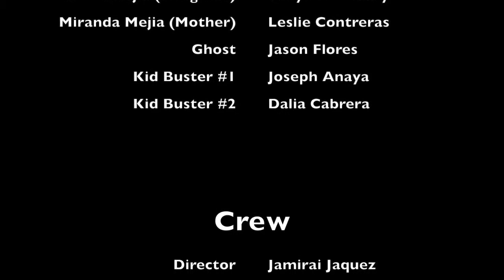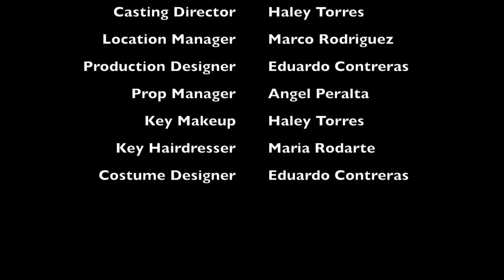The Haunted Basement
Sunkist Elementary